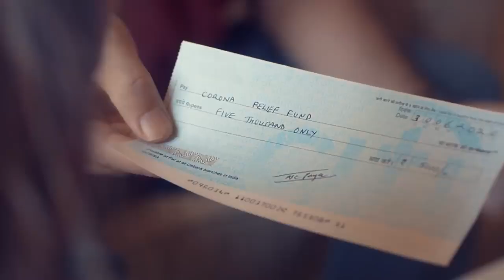Citibank Citi Card